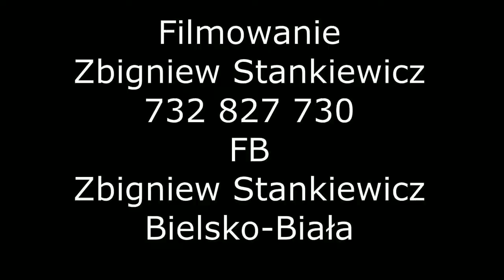STANEK49 SARNA WAŁASI RYTRO 2018.09.28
HEJ JAK TA SARNA...
V ZJAZD KARPACKI NOWY SĄCZ 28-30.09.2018